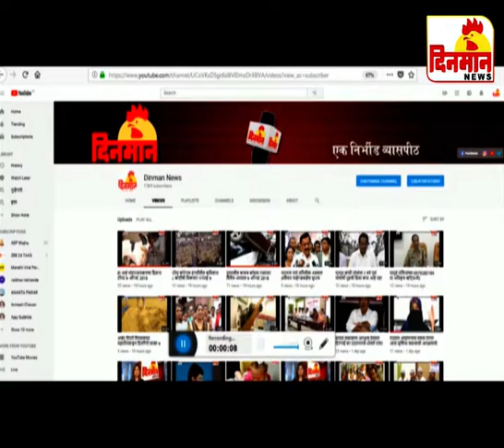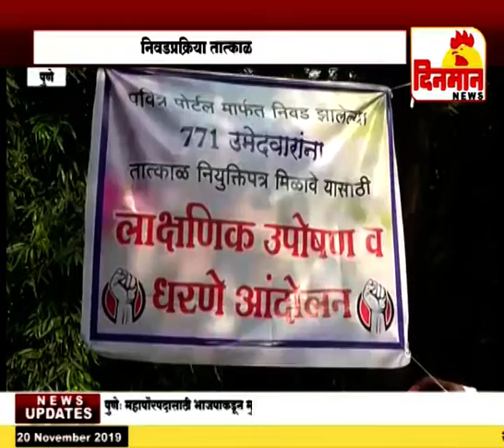20 November 2019 दिनमान बातमीपत्र new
20 November 2019 दिनमान बातमीपत्र new